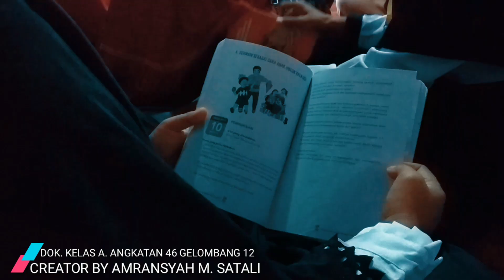PBL KELAS A DIKLAT LURING P2K2 & FDS ANGKATAN 46 GELOMBANG 12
LURING P2K2 & FDS TENTANG PENGASUHAN DAN PENDIDIKAN ANAK DILAKUKAN OLEH KELAS A. ANGKATAN 46 GELOMBANG 12 PADA TANGGAL 29 AGUSTUS 2019 BERTEMPAT DI DESA TONTOAN KECAMATAN LUWUK KABUPATEN BANGGAI.
PESERTA DIKLAT MERUPAKAN PENDAMPING PROGRAM KELUARGA HARAPAN SE-SULAWESI TENGAH